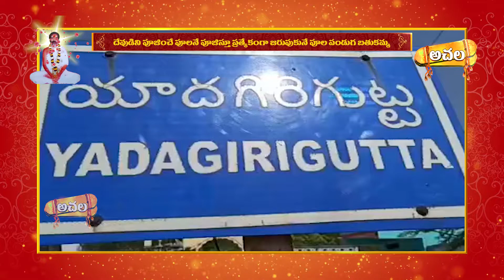దేవుడిని పూజించే పులనే పూజిస్తూ ప్రత్యేకంగా జరుపుకునే పూల పండగ బతుకమ్మ |Achala Bhakthi Tv